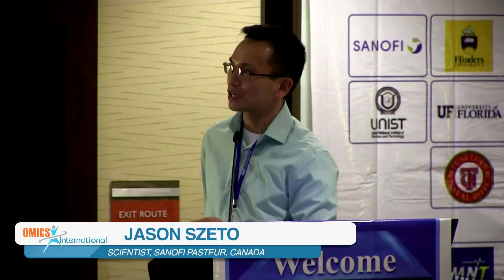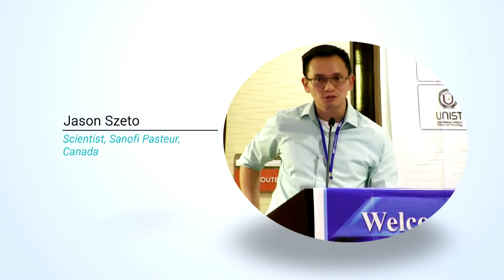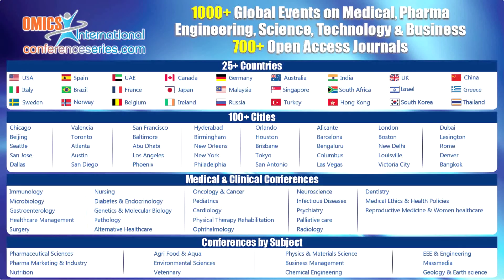Jason Szeto | Sanofi Pasteur | Canada | Vaccines 2015 | OMICS International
Title: Affinity and beyond: Comparison of a biacore affinity assay with a cell-based potency assay for an anti-bacterial fab fragment

9th Global Summit and Expo on Vaccines & Vaccination
November 30-December 02, 2015 San Francisco, USA